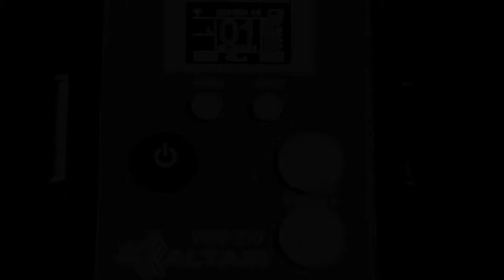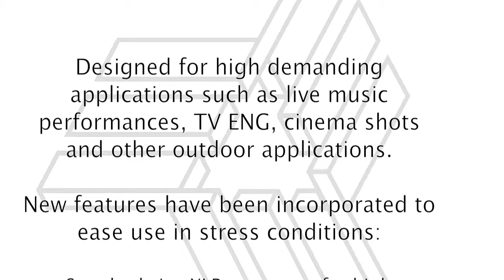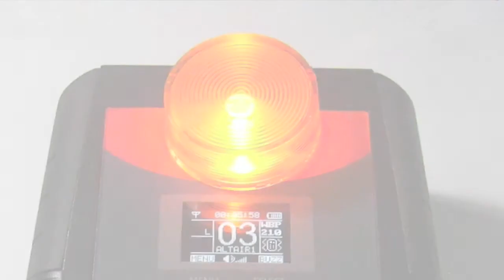ALTAIR WBP-210 "Extreme Series" Beltpack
Short description of ALTAIR´s "Extreme Series" single channel beltpacks.